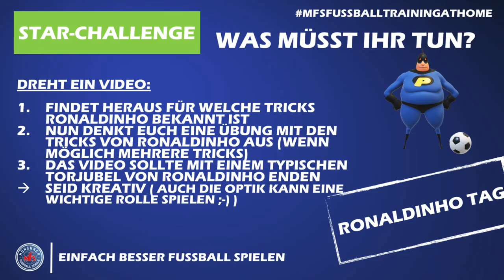FUSSBALL DAHOAM - Star-Challenge - Ronaldinho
Felix fordert heute zur Star-Challenge. Wer wird der neue Ronaldinho und klaut Felix seine Krone?